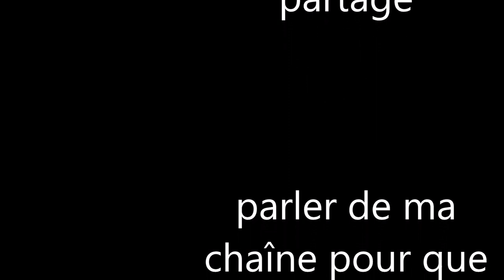vidéo infomatif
cette vidéo est une vidéo à titre informatif